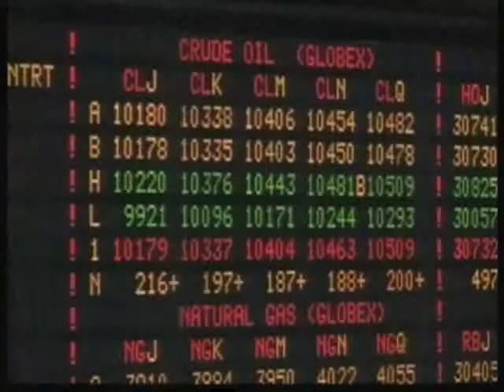120754 12 00น หุ้นไทยร่วงต่อ วิตกศก ยุโรป สหรัฐ